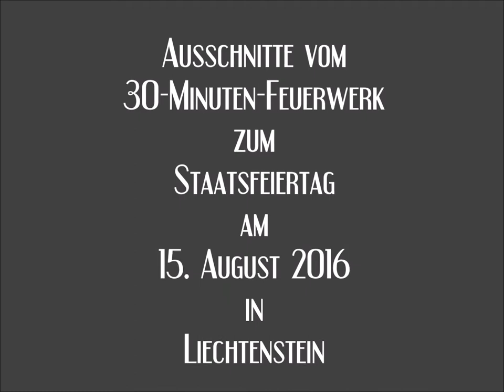Ausschnitte vom Feuerwerk in Liechtenstein zum Staatsfeiertag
Am 15. August ist im Fürstentum Liechtenstein großer Nationalfeiertag - mit großem, imposantem Feuerwerk.